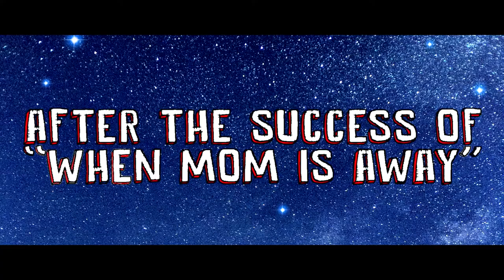When Mom Is Away… With the Family - Trailer (English Subtitles)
Carlo (Fabio De Luigi), Giulia (Valentina Lodovini) and their three children go to Lapland to meet Santa Claus (Diego Abatantuono). Things will not go as planned and soon the family is causing confusion.